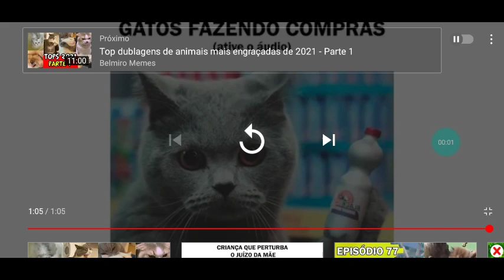GATO FAZENDO COMPRAR